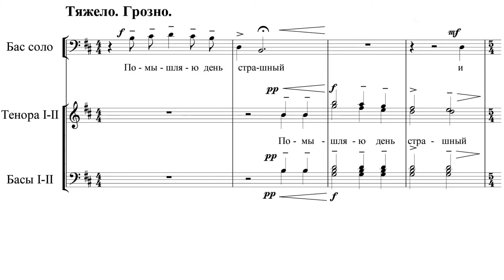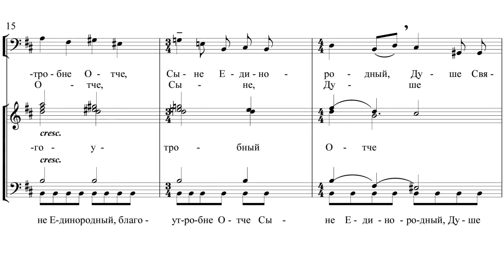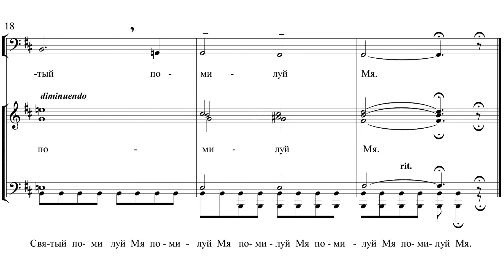«Помышляю день страшный» С. Желудков